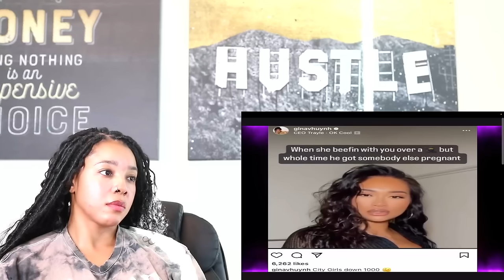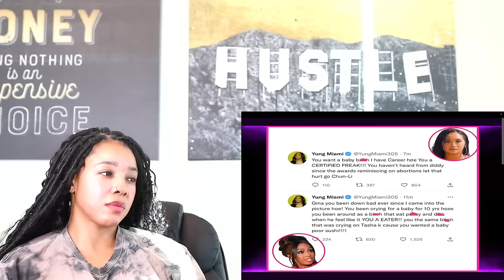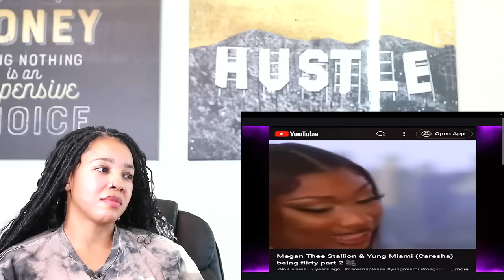Caresha EXPOSED For Being Diddy's HANDLER WOW (Receipts) | Reaction